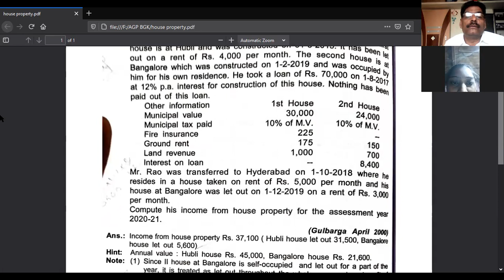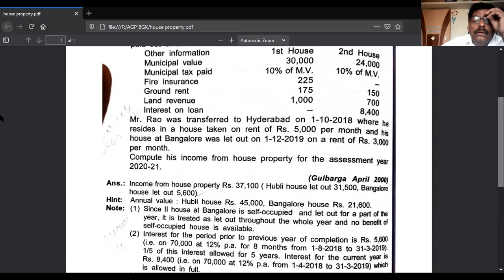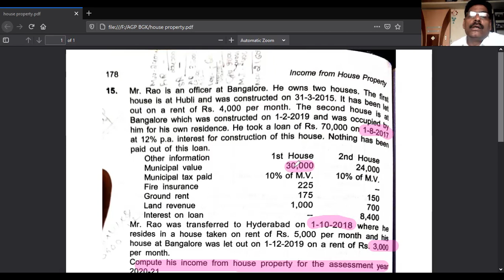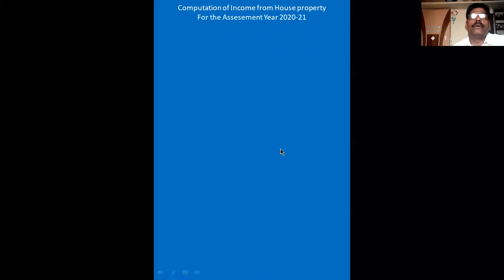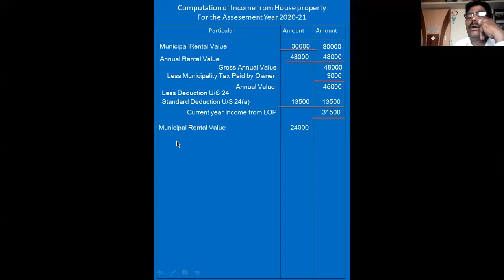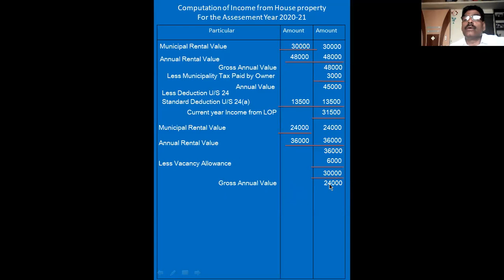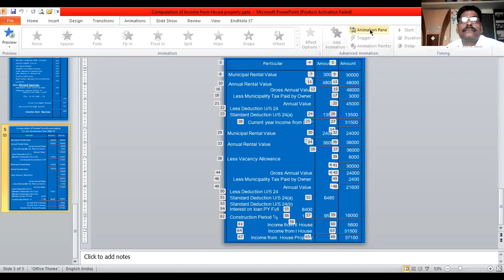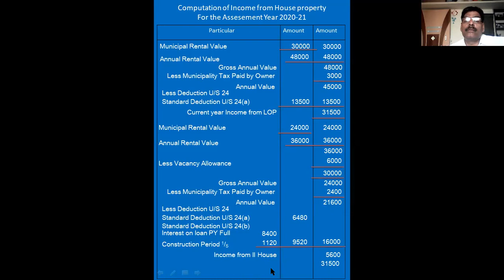Computation of income from House Property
One Exercise on HP